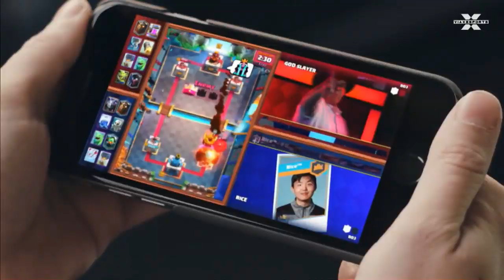Hacemos Versus de Clash Royale con exponentes de Ace1 en viaxesports